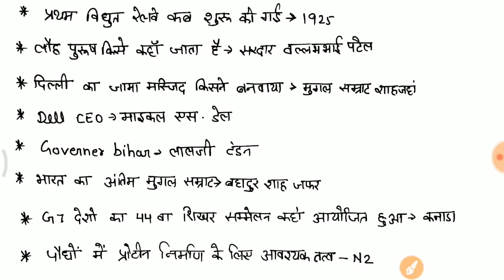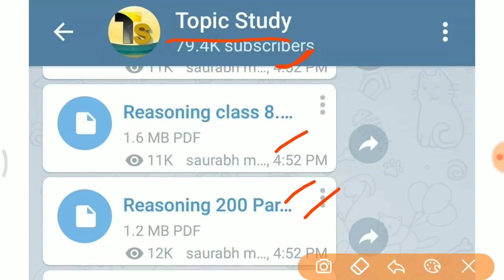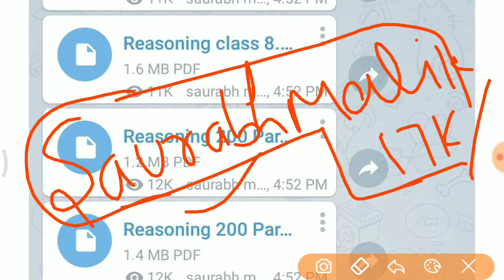ये प्रश्न पूछे गए RPF SI में 6 January 2019 full paper analysis in hindi //RPF SI